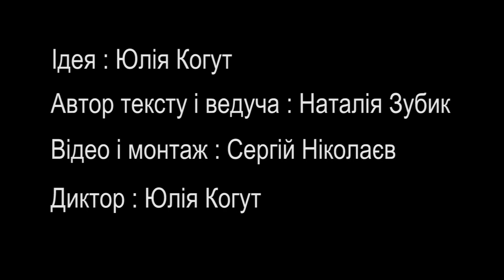Екскурсія "Сім чудес Львова"!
Представлена відеоверсія познайомить Вас із тими об'єктами, які сміливо можна назвати 7 Чудес Львова. Ми не розповімо Вам всього, адже розповідь лише про одне львівське диво може тривати годинами, що ж до 7-ми чудес - тут можна, не спиняючись, розповідати декілька днів. Якщо поставлені нами у відео запитання заінтригували Вас, і Ви б хотіли дізнатись відповіді на них - завітайте до Львова! Ми чекаємо на Вас - travellviv.com.

Автор ідеї та голос за кадром: Юлія Когут.
Автор тексту та ведуча: екскурсовод Наталія Зубик.